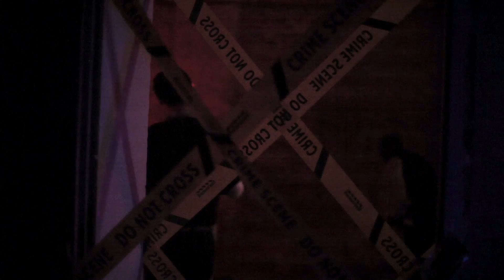Dexter Live - November 2010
I assume not all DVD launches are like this. A few seconds from last night's atmospheric event in a old London abattoir.